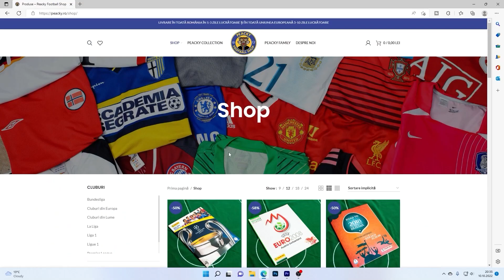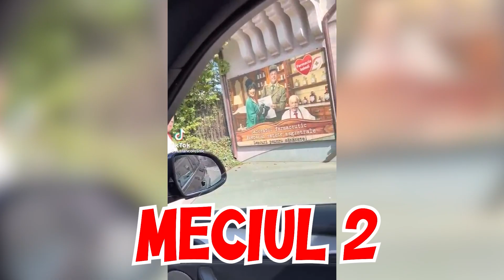ROMANIA FINAL BO$$ mi-a ales echipa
Alte clipuri 💣
FAN FCSB MERGE LA MECIUL LUI CSA